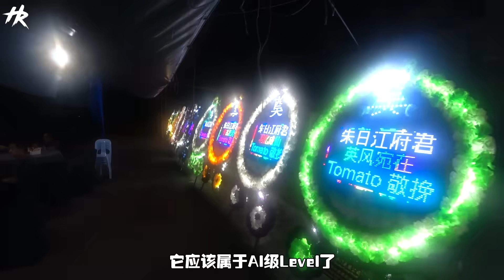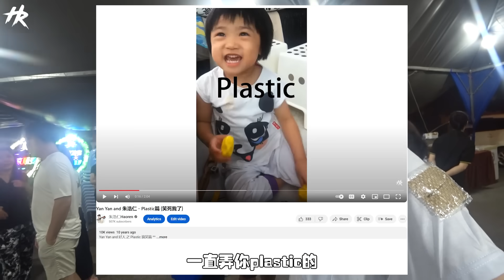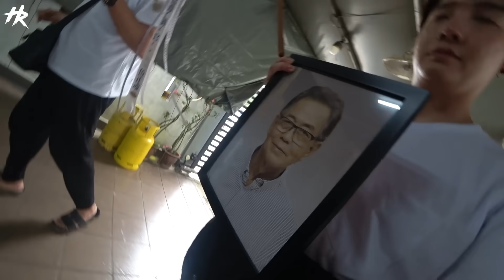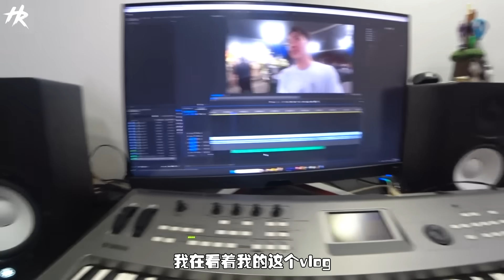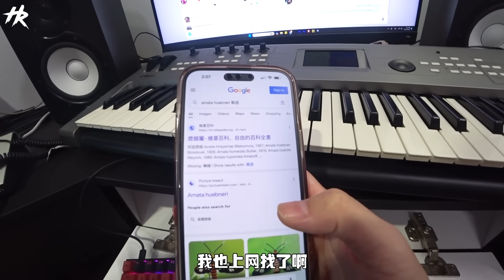我到最后才知道为何我爸这样做...爸...我好想你...你一路走好